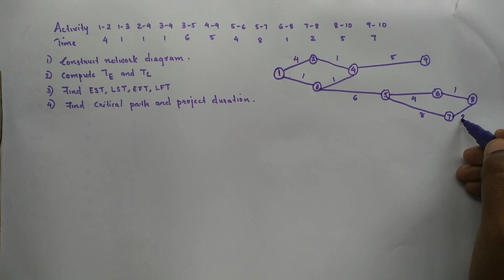HOW TO FIND CRITICAL PATH (CPM) AND PROJECT DURATION || NETWORK ANALYSIS ||O.R|| IN MALAYALAM